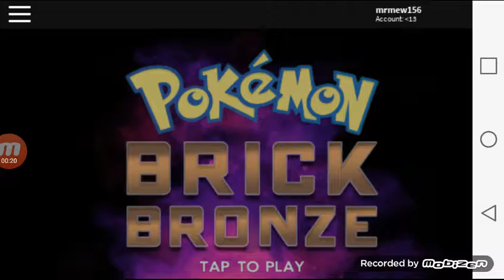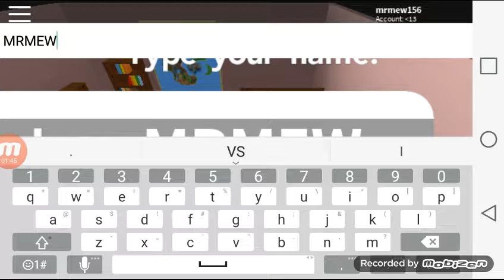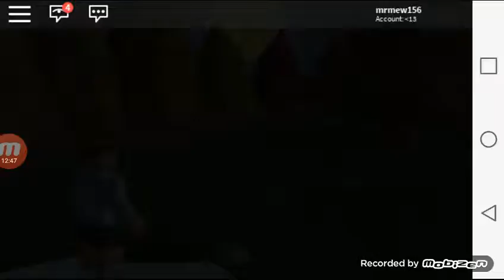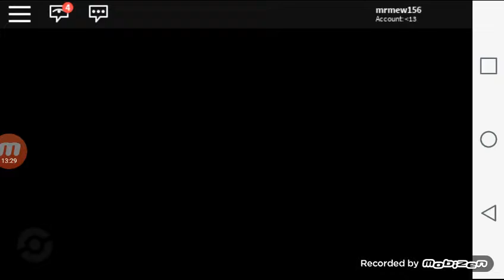POKEMON 2 BB EP 1